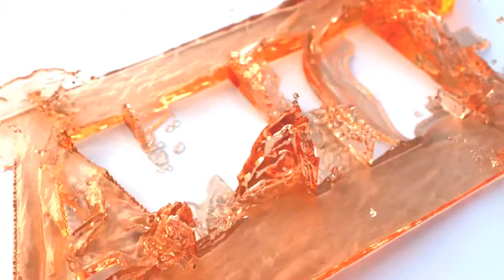Blender demo Reel video